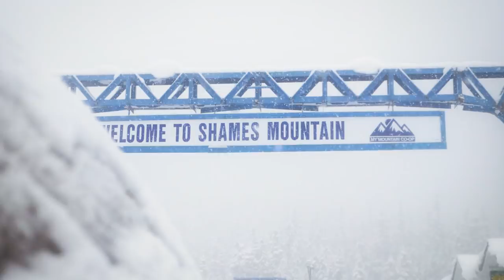Shames Mountain in British Columbia, Canada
With on of the biggest snow packs in North America, this unique northern British Columbia ski hill is owned and operated by the community.